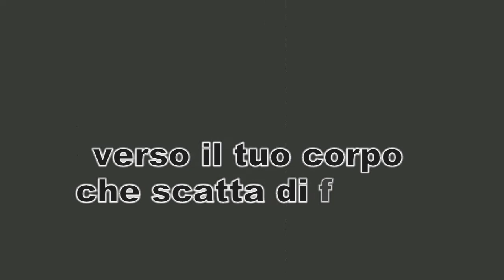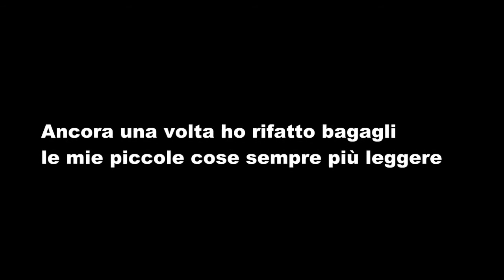beppe costa: "esilio" musica eseguita da "beppe costa e i ritmen" (1962)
negli anni '60 da
enzo cavallaro, chitarra
beppe costa, batteria
vanni costa, piano
pippo patanè, chitarra
foto: archivio b.c. e pippo patanè
visibile anche su: